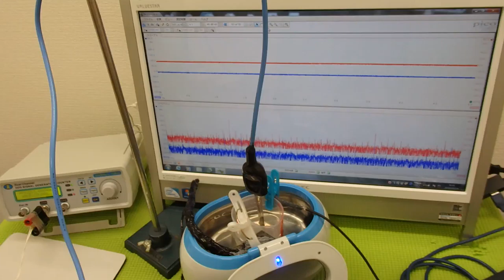超音波の測定・解析に基づいたシステム技術 ultrasonic-labo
１）現状の超音波伝搬状態を測定・解析する

　２）目的（対象物、サイズ・数量、材質・表面状態・・）を確認する

　３）これまでの状況を確認して

　４）総合評価に基づいた

　５）改善の実施

　６）超音波伝搬状態の管理方法を検討・整理・提案する

　７）継続的な改善につなげる

　８）改善効果の測定・分析・・・